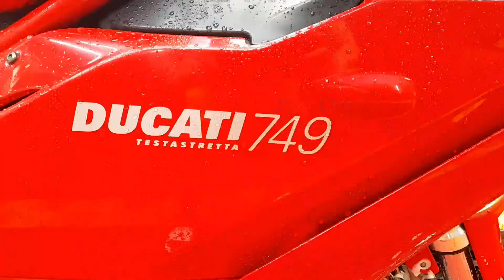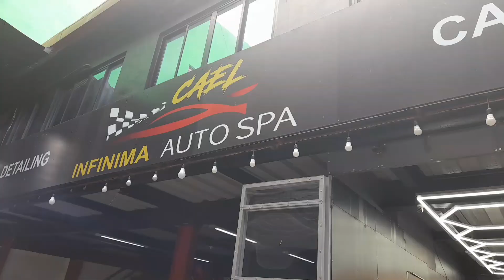rare ducati 748-749 ang lupit neto ceramic coating